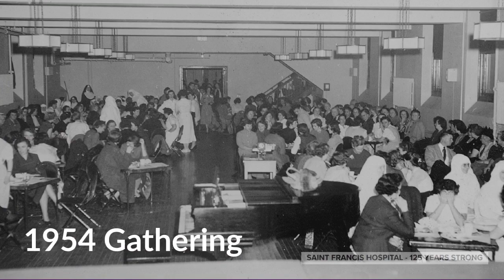125 Years of Caring - 1937-1957 Era - Week 2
125 Years of Caring for the Community: 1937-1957 Era - Week 2

As we approach our 125th anniversary, we share a weekly look into our history to honor those who have provided and received care at our hospital throughout the years.

We continue in our mission, to serve together in the spirit of the Gospel as a compassionate and transforming healing presence within our communities.

Sources: Saint Francis Hospital Archives, Sisters of Saint Joseph Archives, and Our Healing Mission by Mark D. Bowles, published in 2003 by History Enterprises, Inc.